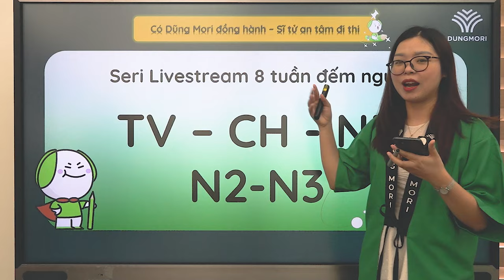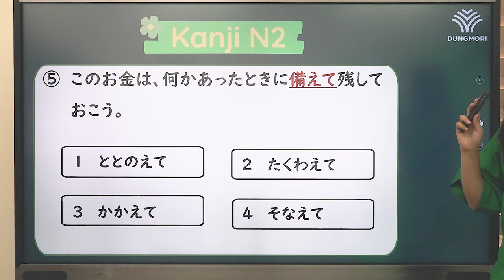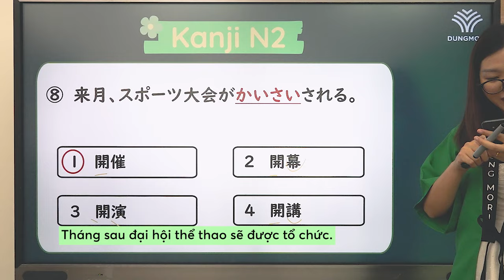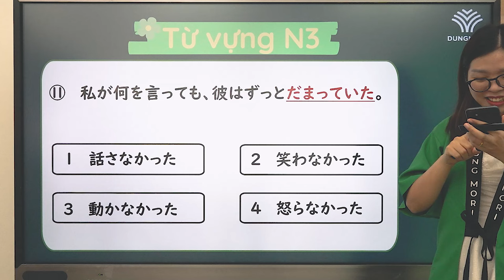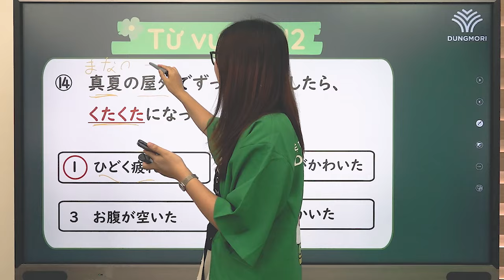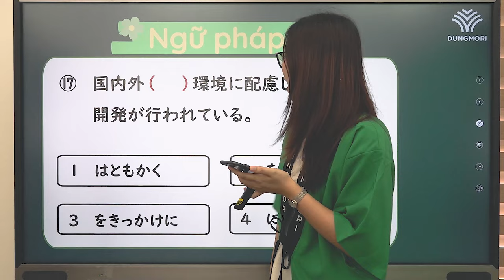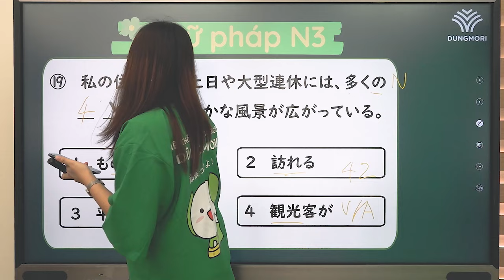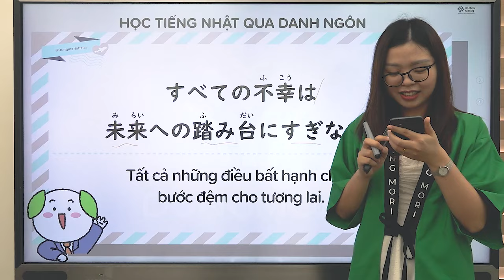BỨT TỐC VỀ ĐÍCH | #5 Luyện đề Từ vựng - chữ Hán - Ngữ pháp N3,N2